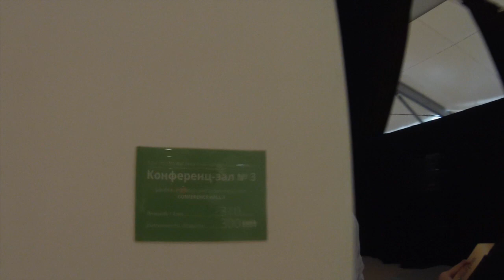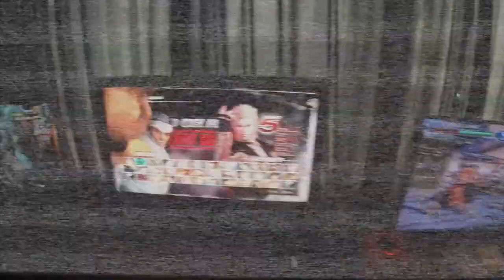GBX Summer Party 2015 - Сумбурный глаз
Отчетный ролик о прошедшем 24.07.15 мероприятии.